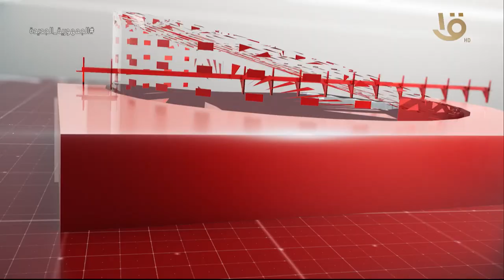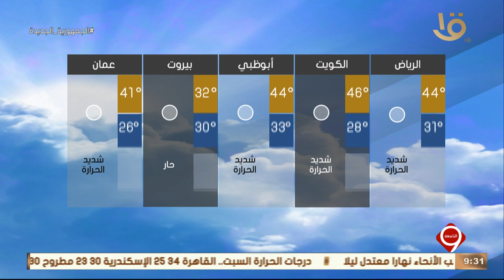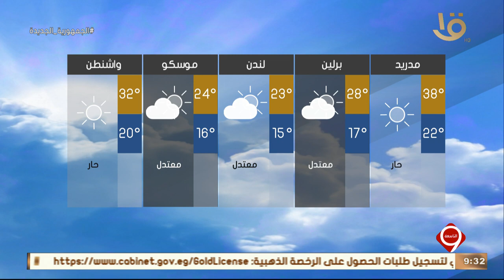نشرة التاسعة | أهم الأخبار السياسية والاقتصادية محليا وعالميا.. 11-8-2023